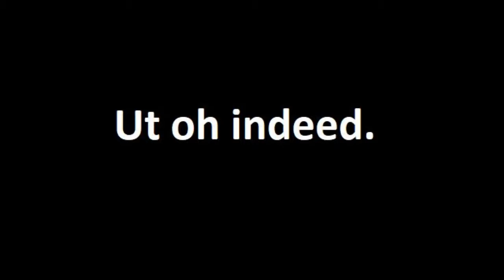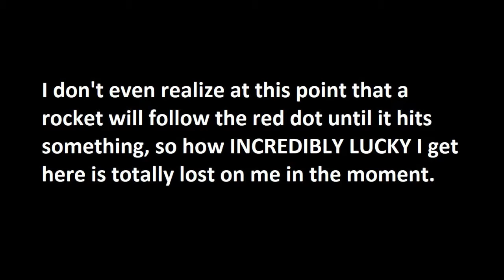First time playthrough - Half-Life Session 4 clips and highlights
Hey, it's Ray! These are my favorite clips and highlights and OMG moments from my 4th Half-Life stream. I hope you enjoy!